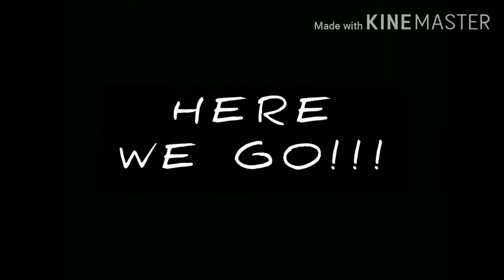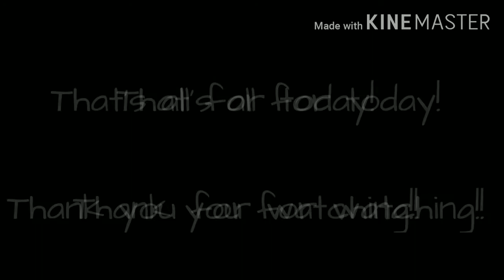The Force is so Strong in this Mystery Box | Unboxing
Today, let us open the Kikotoys Mystery Box my wife gave me as a Birthday Present. This was bought along with the other 2 mystery boxes we open in our previous video, but since it was in a different order, it came separately from the two, hence, we have this separate video for it. All I can say is, The force is too strong in this Mystery Box, and may the force be with you!